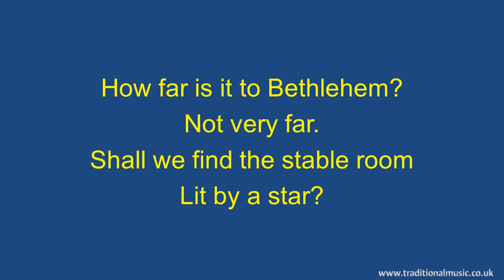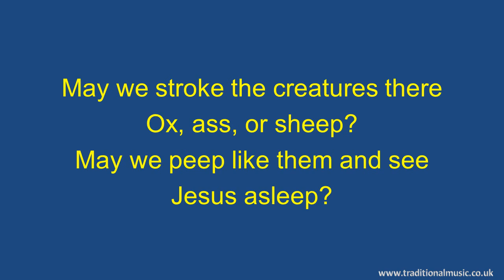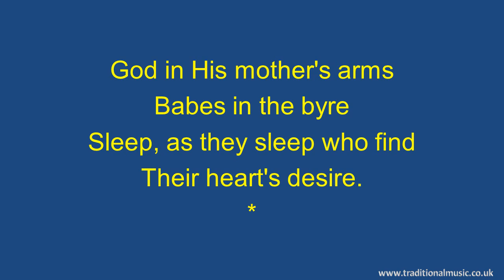How Far Is It To Bethlehem - Christmas Carols Lyrics & Music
How Far Is It To Bethlehem - Song Lyrics with Orchestral backing music.

LYRICS:
How Far Is It To Bethlehem
Traditional English carol.
Author: Frances Chesterton
Aka "The Children's Song Of The Nativity".

Not very far.
Shall we find the stable room
Lit by a star?

Can we see the little Child?
Is He within?
If we lift the wooden latch
May we go in?

May we stroke the creatures there
Ox, ass, or sheep?
May we peep like them and see
Jesus asleep?

If we touch His tiny hand
Will He awake?
Will He know we've come so far
Just for His sake?

Great kings have precious gifts
And we have naught
Little smiles and little tears
Are all we brought.

For all weary children
Mary must weep
Here, on His bed of straw
Sleep, children, sleep.

God in His mother's arms
Babes in the byre
Sleep, as they sleep who find
Their heart's desire.

Thanks Rod